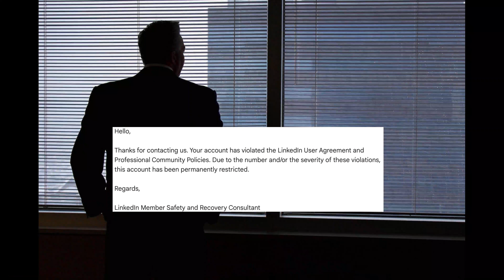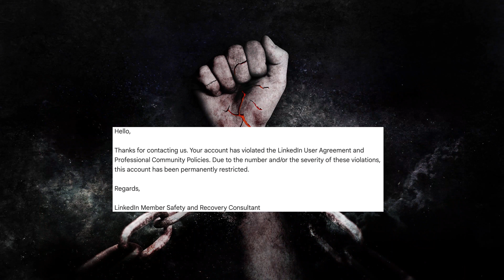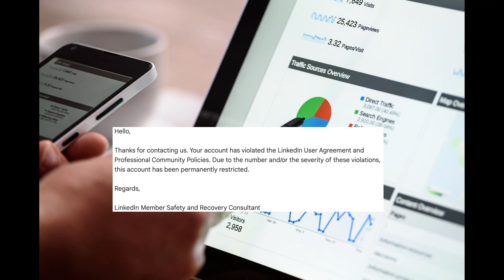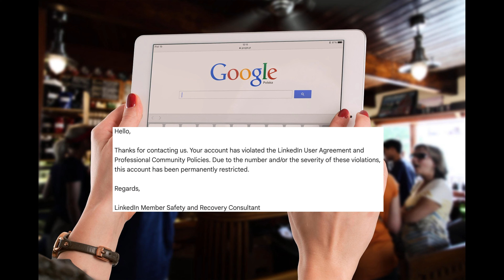领英Linkedin 账户被永久封禁怎么办？what to do if LinkedIn account has been permanently restricted.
从没见过这么脑残的平台，建议大家集体抵制，让他消失在互联网长河中！